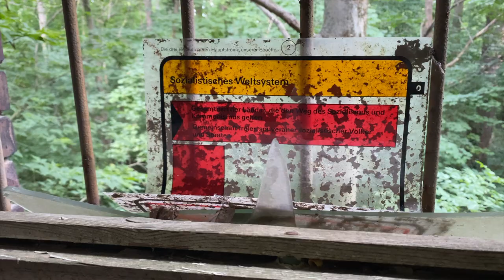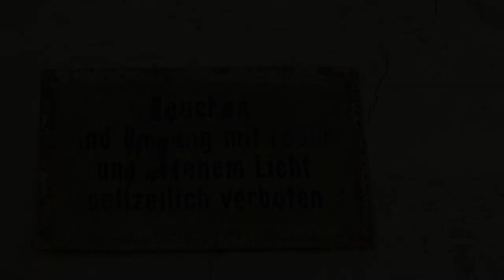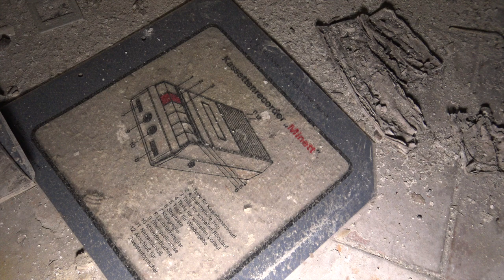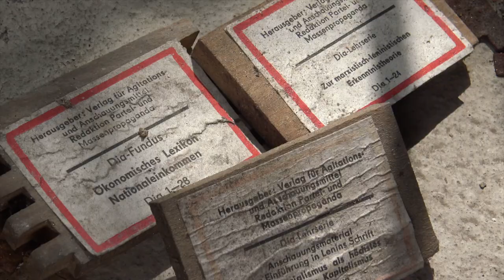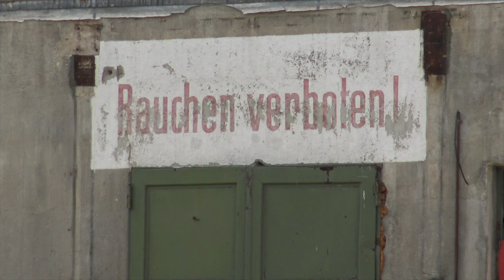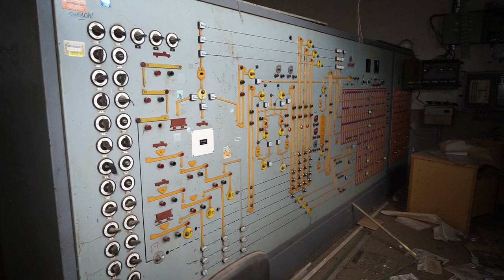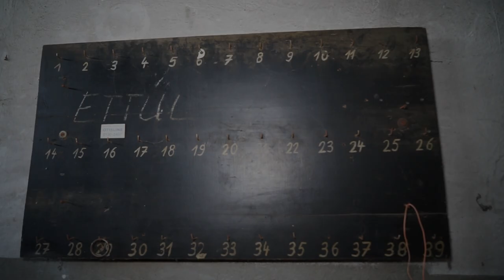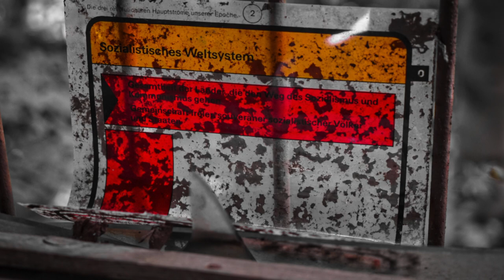Verlassener Agrarbetrieb | 117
In dieser Folge zeigen wir Euch einen verlassenen Agrarbetrieb der kurz nach der letzten Jahrtausendwende diese Anlage als Speicherei bzw. als Silo-anlagen übernahm. Was vorher in den einzelnen Gebäuden untergebracht war und was zu DDR-Zeiten hier produzierte ist unklar. Gern nehmen wir Hinweise via Facebook entgegen.

Aktuelles Equipment